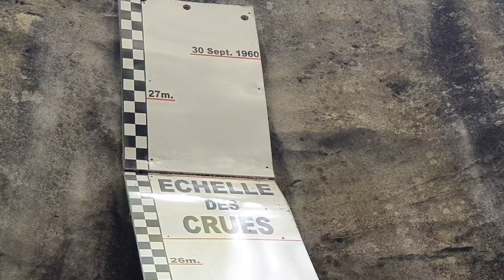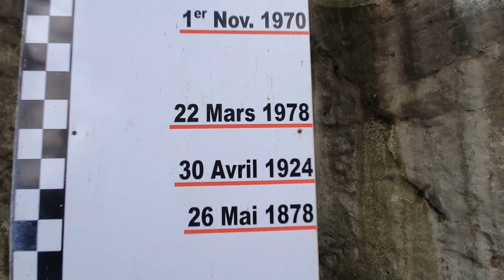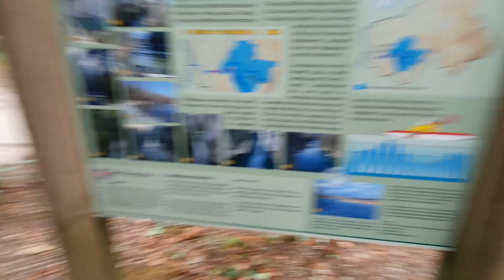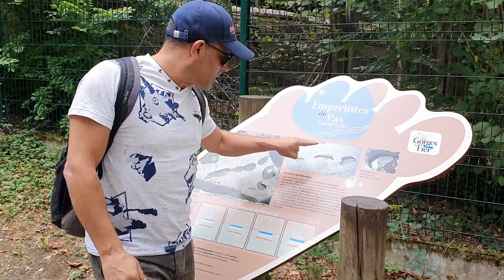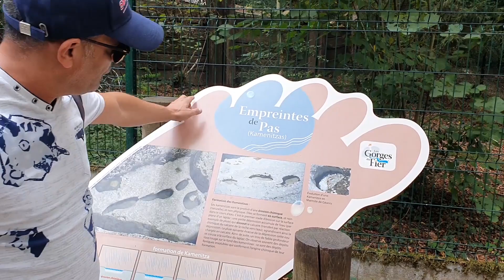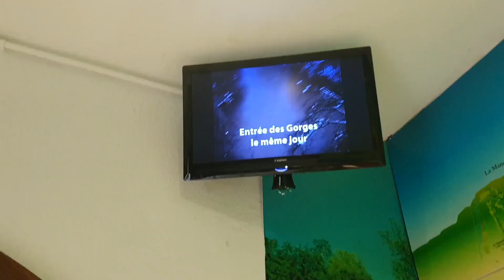Visite guidée des gorges du fiers à Lovany, haute Savoie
Les gorges du Fier sont une curiosité naturelle remarquable de France, en Haute-Savoie : une gorge très étroite et profonde que l'on peut visiter grâce à une passerelle fixée à flanc de rocher, aménagée en 1869 par l'architecte annécien Marius Vallin et classée depuis 1943